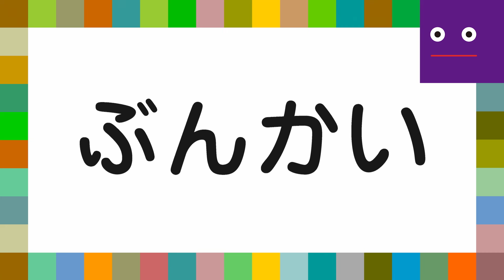テレビ番組「しまじろうのわお！」 せいぶつたようせいのわお！～つちのなかのいきもの～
生物多様性シリーズ。
土の中の生き物がいないと街が落ち葉で埋まっちゃう！？
しまじろうが色々な生き物と触れ合います！

テレビ番組「しまじろうのわお！」は、テレビ東京系列6局で毎週土曜日朝8時30分～9時に放送中！
BS11では毎週土曜日18時30分～19時に全国放送中です。ぜひご覧ください。

★アプリでしまじろうの動画をたっぷり楽しめる！こどもちゃれんじTVアプリ（無料）